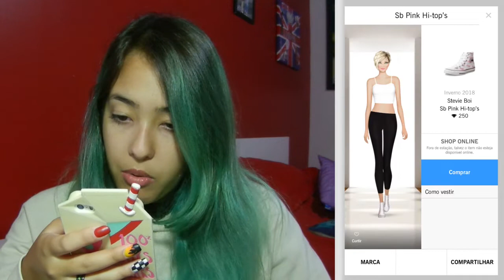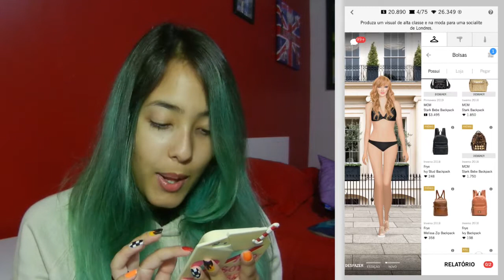CADÊ OS TÊNIS NO COVET??